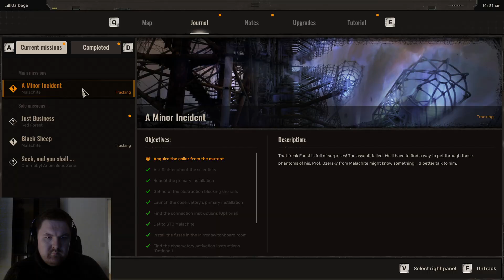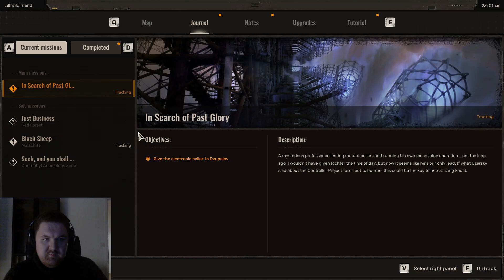Stalker 2: Heart of Chornobyl - Part 12